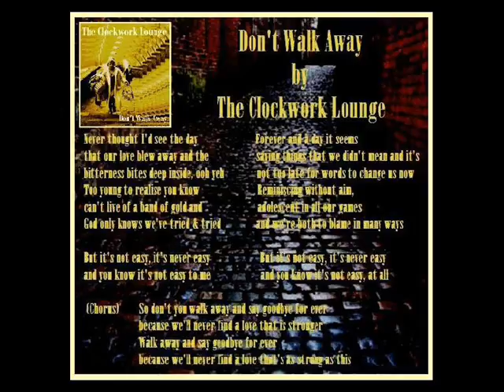The Clockwork Lounge - 'Don't Walk Away' with lyrics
The Clockwork Lounge: 'Don't Walk Away' with lyrics. Demo version. From an original demo tape.

As requested, I have uploaded this to give details regarding the lyrics to this version of the song.

The song was written by the bass player and the lead vocalist.

This is a demo version of 'Don't Walk Away' by The Clockwork Lounge.

All music and all lyrics for 'Don't Walk Away' were written by the bass player and the lead vocalist.

The song was arranged and engineered by the bass player and the lead vocalist.

The song was recorded and produced by The Clockwork Lounge and a very close and dear friend (M.H.) of the band.

For additional information regarding this song (Don't Walk Away) please take a look at the other uploaded version of this song, which does not show the lyrics.